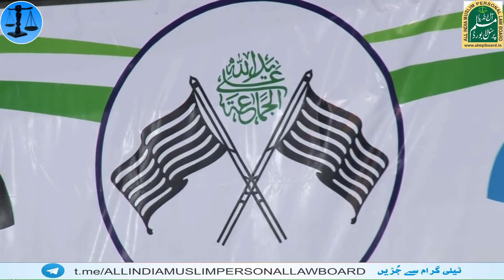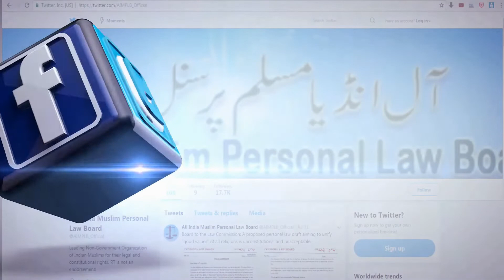मुल्क के लिए उलमा की क़ुरबानी | Mulk Ke Liye Ulama Ki Qurbani | Maulana Sayyed Arshad Madani SB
मुल्क के लिए उलमा की क़ुरबानी |

Mulk Ke Liye Ulama Ki Qurbani |

Maulana Sayyed Arshad Madani SB